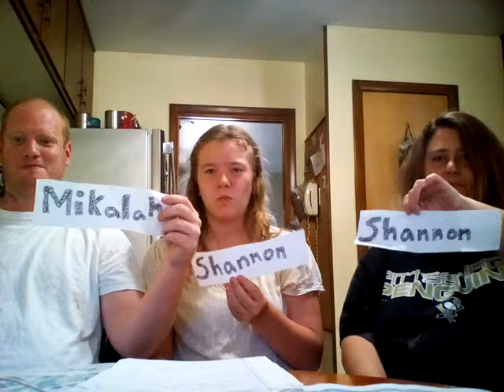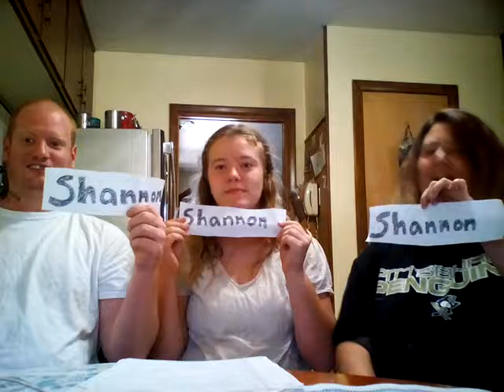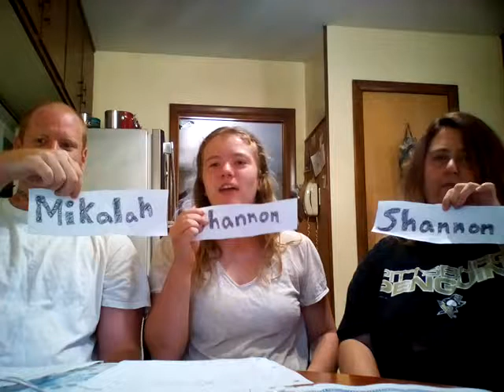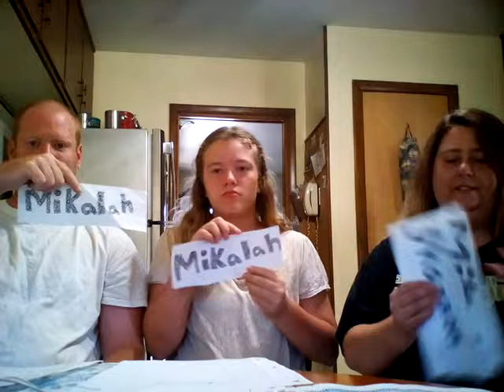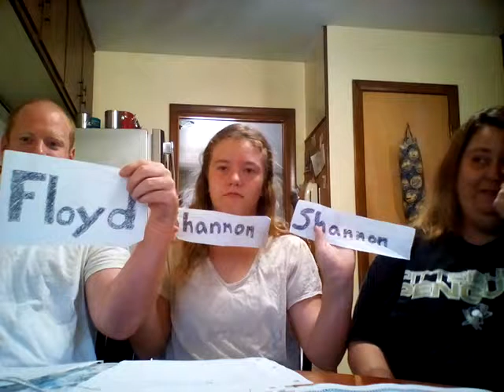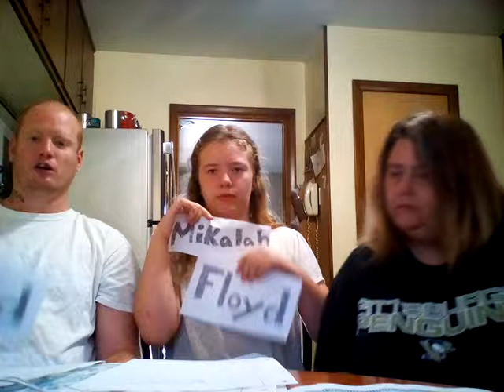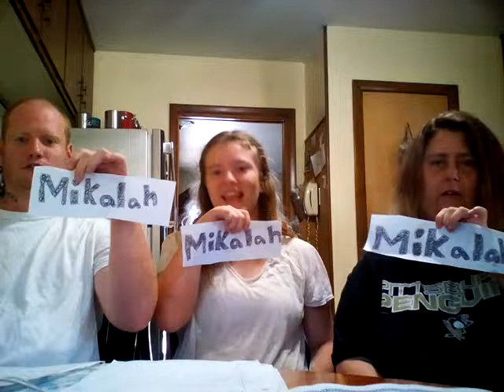MOST LIKELY TO... | PART 2 | ''YOU ARE A HORRIBLE FATHER!''